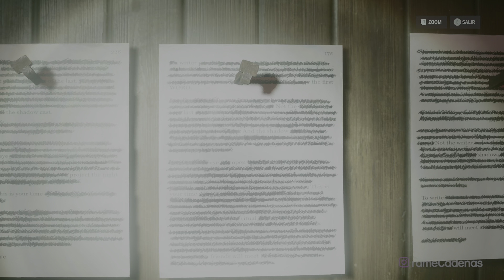Alan Wake 2 Gameplay Español Campaña Parte 8 (4K 60FPS HDR) 🕹️ SIN COMENTARIOS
Alan Wake 2 Juego Completo Español Latino Walkthrough Parte 1 y hasta el capítulo final incluye la campaña completa del full game Alan Wake II en Xbox Series X. Esta guía de Alan Wake II está grabado en 4K HDR 60FPS e incluye la película completa y la historia completa del juego; todos los finales y todas las peleas de jefes están presentes en este tutorial.

💡 SINOPSIS
13 años después de que el escritor de thriller superventas Alan Wake desapareciera, se produce una serie de asesinatos rituales en la ciudad de Bright Falls, Washington. Saga Anderson, una agente del FBI, es enviada a Bright Falls para investigar los asesinatos, donde se encuentra enredada en una historia de terror sobrenatural escrita por Wake para escapar de su cautiverio.

▬▬▬▬▬▬▬▬▬▬🌎CONTACTO🌎▬▬▬▬▬▬▬▬▬▬

▬▬▬▬▬▬▬▬▬▬📍ETIQUETAS📍▬▬▬▬▬▬▬▬▬▬